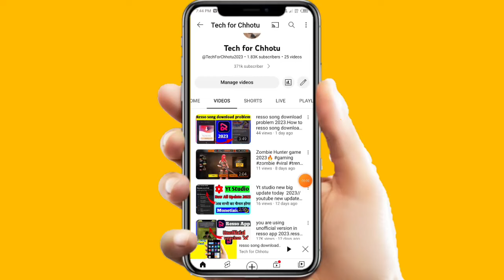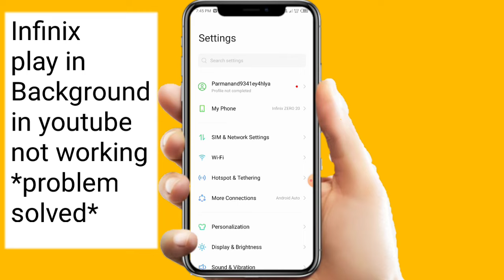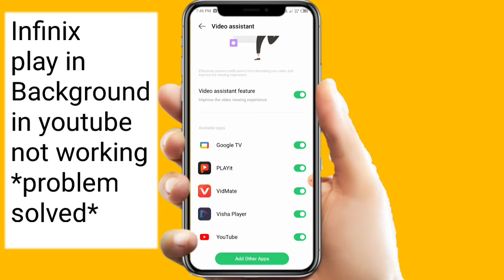youtube play in background not working in Infinix mobile//infinix me background music kaise sune!!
दोस्तो ये एक colour prediction game है जहां से आप daily का 500- 700 आसानी से win करके विड्रॉल कर सकते हो तो अभी जाओ और register करो 👇👇

🤑🎯Official forecast time↩️
🕛12:30 PM😍
🕓03:30 PM😍
🕗08:30 PM😍
♨️💢 VIP Program :-
Sunday and Tuesday 5:00pm

play youtube videos in background
youtube band karke gana kaise sune
screen ko band karke youtube se song kaise bajaye
youtube music ko background me kaise chalaye
youtube short
youtube par background music kaise sune
youtube se music kaise bajaye screen ko band karke
youtube video me background music kaise lagaye
youtube video ke background me music kaise add kare
video me background music kaise dale
play youtube video in background
how to play youtube video in background android
how to play youtube video with screen off
youtube play background
play youtube video lock screen android
background me youtube kaise chalaye
youtube song ko background me kaise chalaye
youtube me background play kaise kare
lockscreen me youtube kaise chalaye